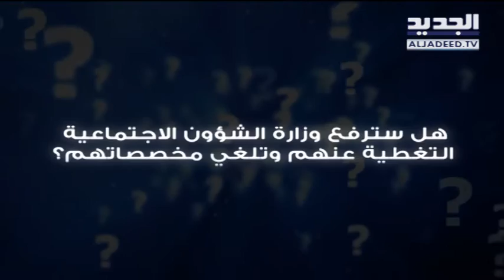مخصصات الطلاب ذوي الصعوبات التعليمية بين وِزارتي التربية والشؤونِ الاجتماعية - ألين حلاق